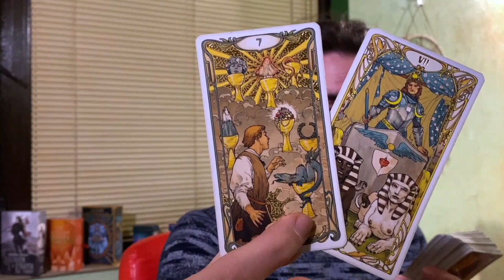🥰 Is it real or is it just a dream? Wishes come true for some of you!🍀 May 31 2022 Tarot 🥰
Background Photo by Max Bender on Unsplash